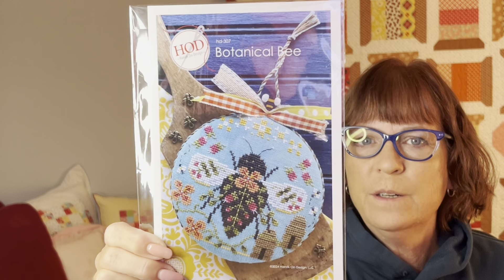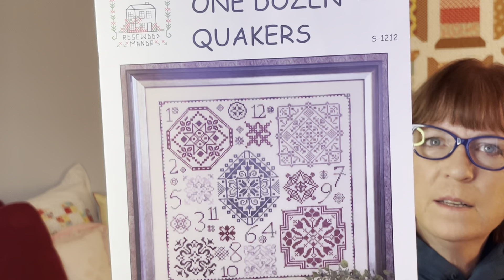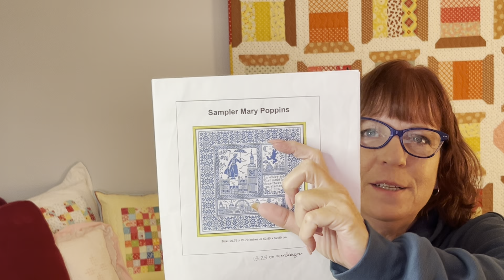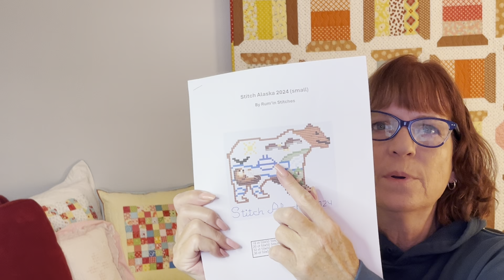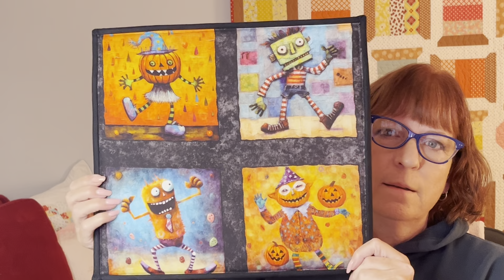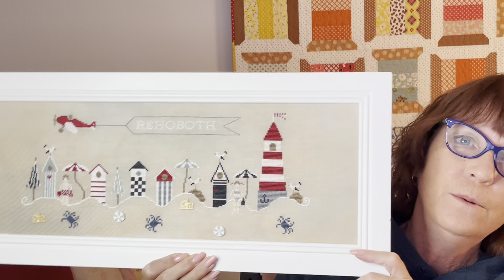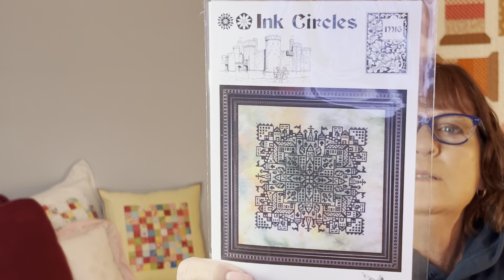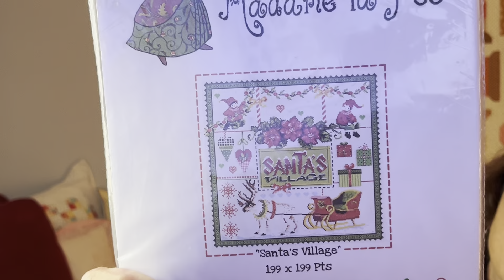Back from Alaska with lots of stitching! Flosstube #47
Recap of stitching through Alaska cruise, trip to Acorn & Threads haul, and stitching!  - Flosstube #47

FFO
Hands On Design - Botanical Bee

Finish
Tiny Modernist - Fair Isle Friends

WiPS
Rosewood Manor - One Dozen Quakers
Carolyn Manning Designs - Starstruck
Primrose Cottage - Summer Quaker & Spring Quaker
Lina Ova - sampler Mary Poppins
Ink Circles - Sumatran Lace

Haul from Acorns & Threads
Bent Creek - EduCATed
Madame Chantilly - Halloween Town
Keslyns - Simply Friends, When the Shoe Fits, My Creation
Ink Circles - Turrets and Town, Circular Logic, The Bramble and the Rose
Jan Hicks Creates - Carnival
Jeanette Douglas Designs - ABC Sampler
Shannon Christine Designs - 2021 Christmas Club 3
Madame la Fee - Santa’s Village